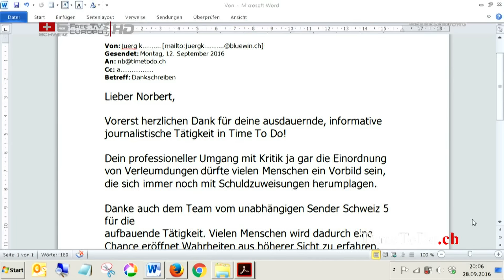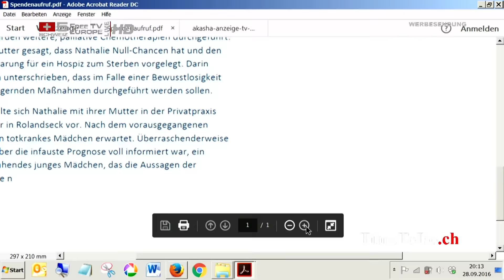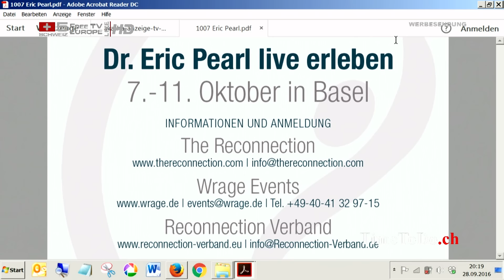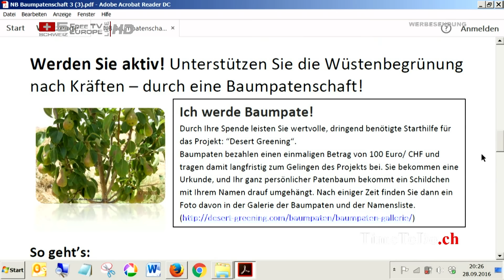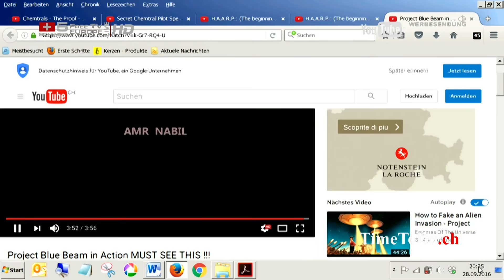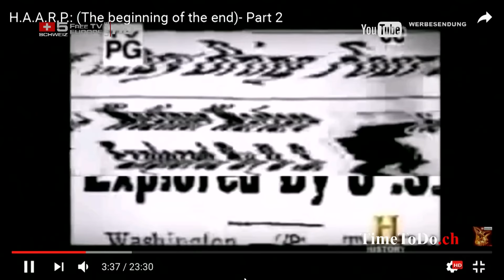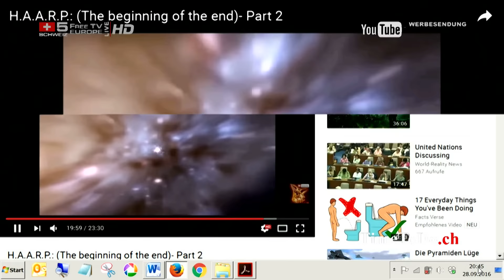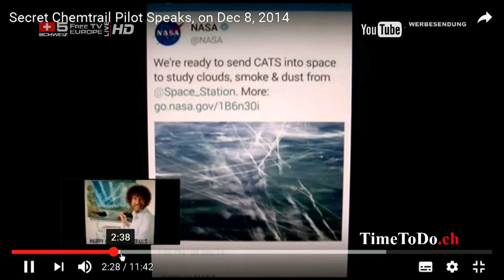Wetterwaffen im Einsatz? Und weitere aktuelle Themen, TimeToDo.ch, 28.09.2016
Themen: Was für Änderungen kommen auf die Sendung TimeToDo.ch zu. Sonderbare Erscheinungen am Himmel, Wetterwaffen und Chemtrails.
Hinweise zu aktuellen Veranstaltungen / Seminaren. Und weitere Aktuelle Themen.